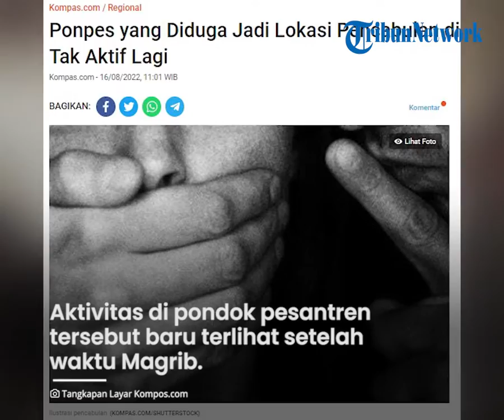Ponpes di Bandung Diduga Jadi Lokasi Kekerasan Seksual Santriwati, Kini Sudah Tidak Aktif Lagi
TRIBUN-VIDEO.COM - Pondok pesantren yang diduga menjadi lokasi rudapaksa pimpinan ponpes terhadap santriwatinya sudah tidak aktif lagi.

Hal itu disampaikan Kapolresta Bandung Kombes Pol Kusworo Wibowo setelah melakukan pengecekan ke pesantren tersebut.

Dalam kunjungan ke ponpes tersebut, Kusworo mengatakan, pihaknya juga meminta keterangan beberapa saksi.